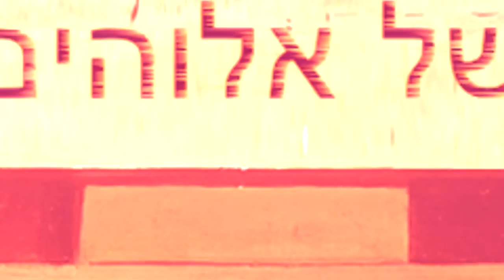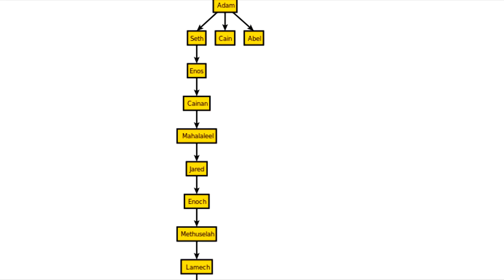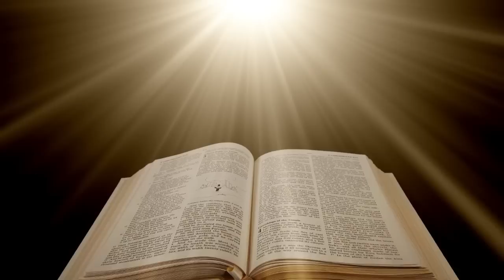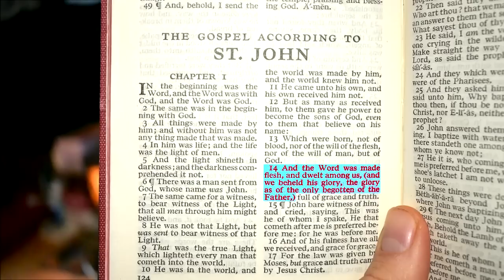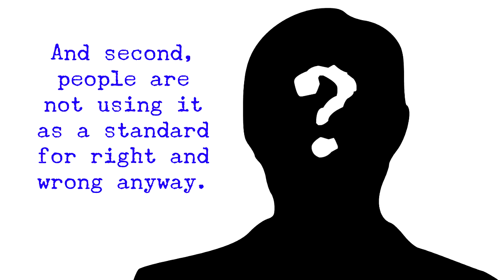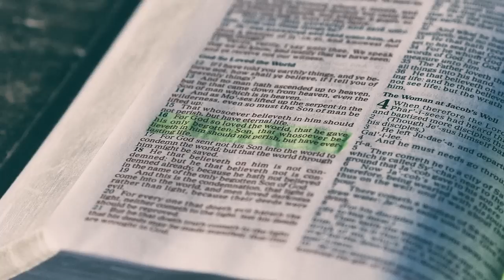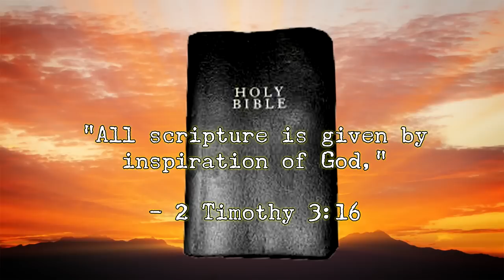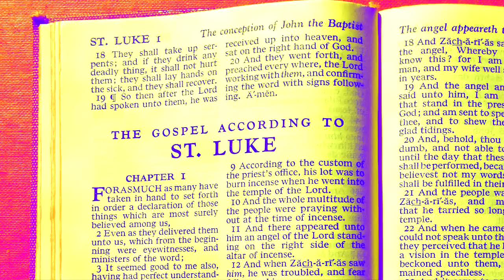The Name of Jesus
The Book of Revelation says that no one knows the name of Jesus.  A supernatural conspiracy to keep the secret name of Jesus hidden in plain sight has included most professing Christians, who ignore Jesus' name like they ignore the rest of what Jesus taught. Do you know Jesus? How familiar are you with what the Word of God says?  Watch this video to find out!

It is the goal of this channel to put Christ back into Christianity… the real Christ… the Christ of the four gospels. We are not about going to church, not even about that great big book called The Bible, or about all the big name salesmen who claim to be promoting Jesus today.  This channel is about the Missing Piece, the Cornerstone... which Jesus predicted the builders would reject.  The teachings of Jesus, as contained in the four gospels, are the key to understanding everything.  In those teachings are to literally be found eternal life.  Come with us and hear the One who was sent from heaven with a message for the people of this planet… a message which has been ignored for far too long.

CREDITS

- "Enrique Simonet - Flevit super illam - 1892" by Museo del Prado Public Domain US-PD